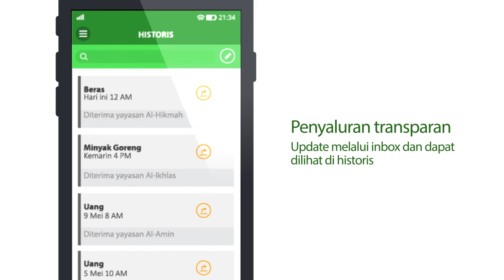ZAKAH: PROTOTYPE BISNIS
Dalam masa sekarang ini banyak orang-orang yang peduli ingin menyalurkan beberapa hartanya untuk zakat dan sedekah, tetapi mereka sulit untuk menyalurkannya, dan kepada siapa ia harus menyalurkan zakat dan sedekahnya untuk orang yang benar-benar membutuhkan. Maka kami membuat sebuah aplikasi ZAKAH yang berbasis Android dan IOS yang mana mempermudah orang-orang untuk menyalurkan zakat dan sedekahnya secara terpantau yang mana kami memberikan informasi bahwa zakat dan sedekahnya telah diberikan kepada masyarakat yang membutuhkannya.